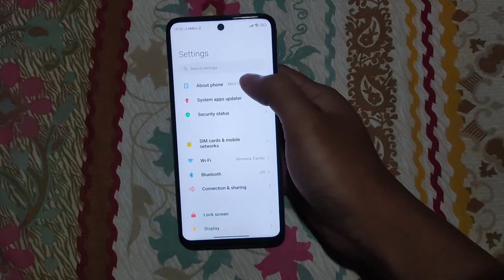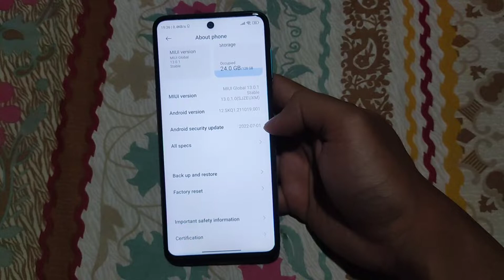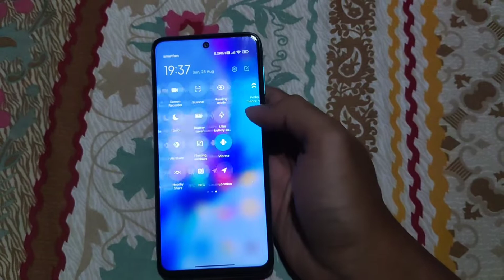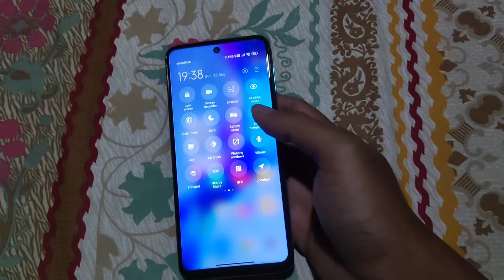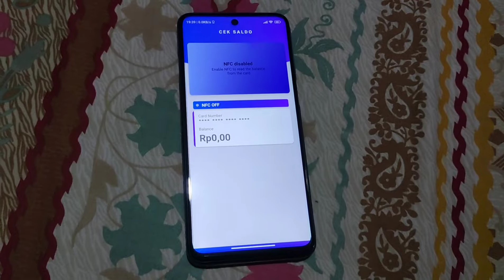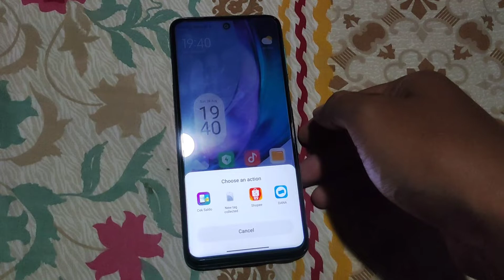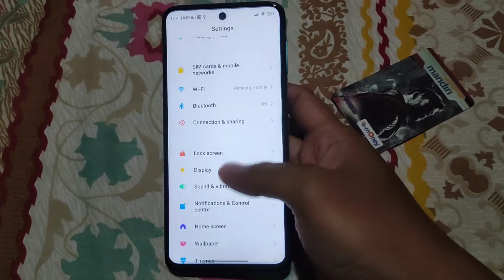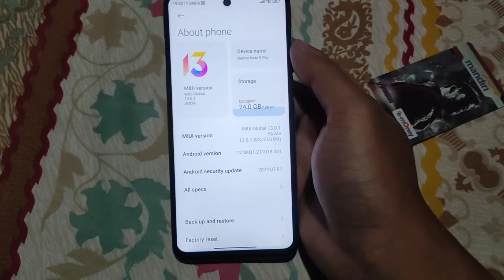Review MIUI 13 Redmi Note 9 Pro | Akhirnya landing juga ROM ini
Selamat dating di Channel Akang Sharing

Buat kamu yang nunggu MIUI 13 akhirnya kemarin sudah release versi BETAnya untuk Pilot Tester kawasan Europa atau EU

Apa bedanya sih dengan MIUI 12?

Yuk cekidot video nya...

Terima kasih